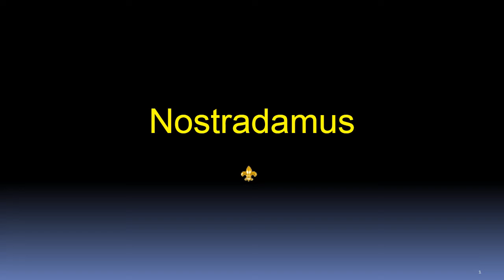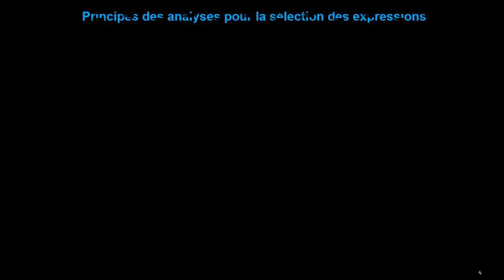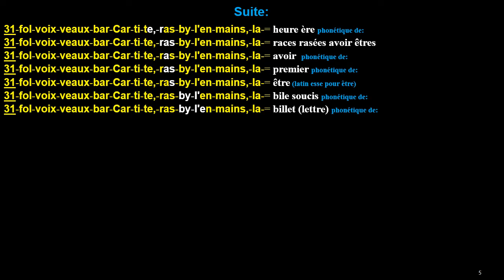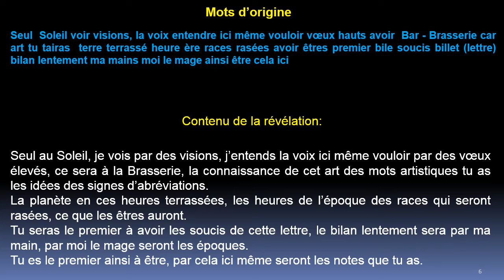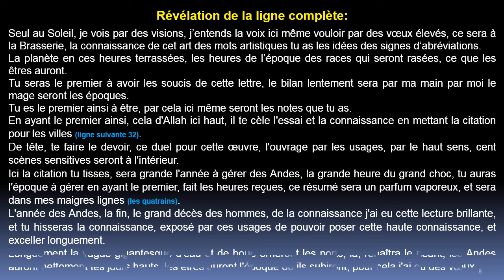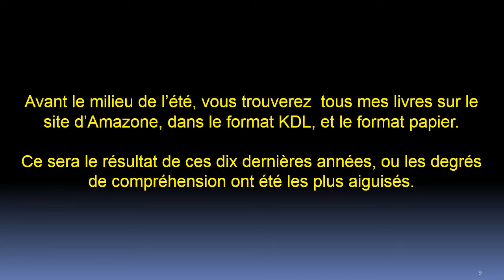Livre à César: ligne 31 de la prose